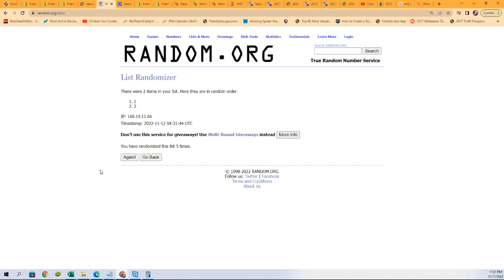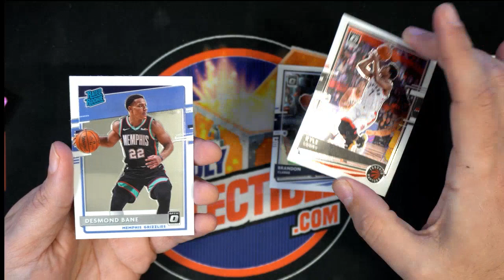202021 Panini Donruss Optic Basketball Hobby PACK BREAK ID 21OPTICBKBP149